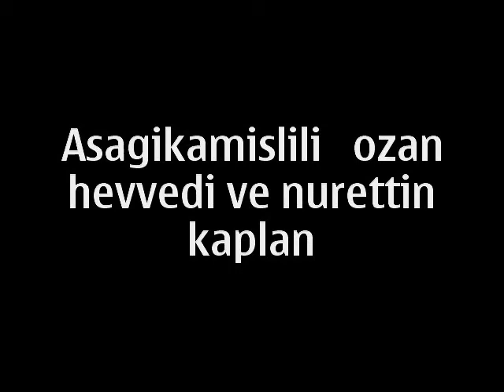AŞAĞIKAMIŞLI,LI GENÇLER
BU GEÇLERİN ELİN MUTLAKA TUTULMALI